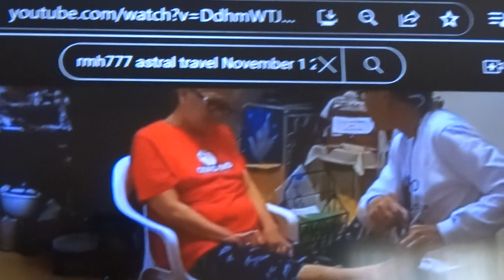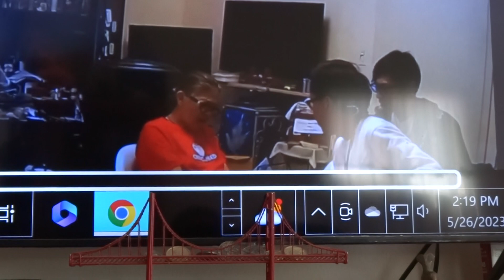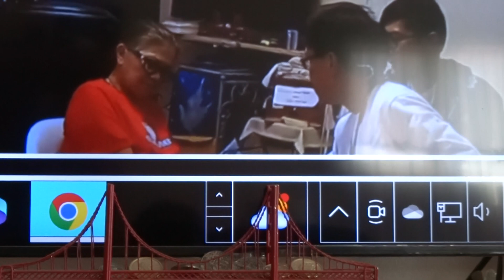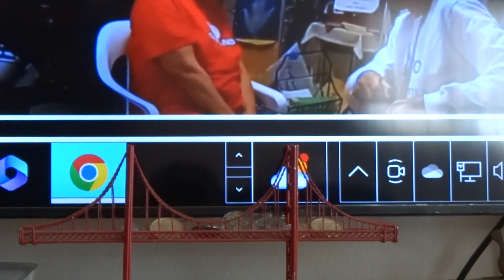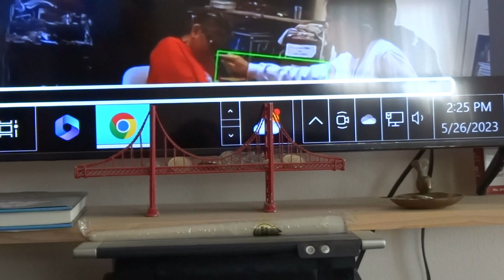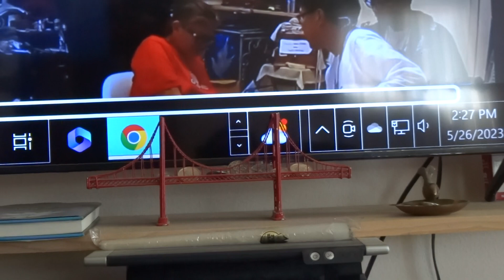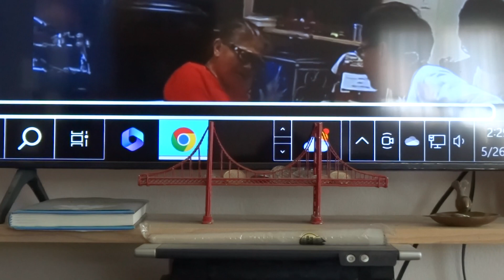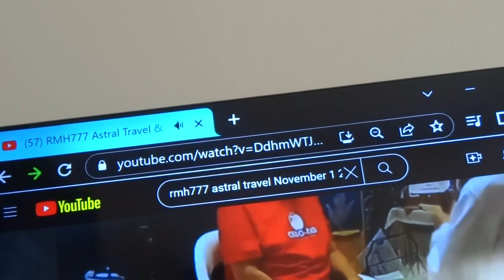RMH777 2 Witch inside Possession SF 1am 4156130664